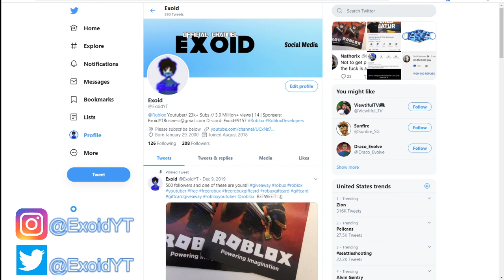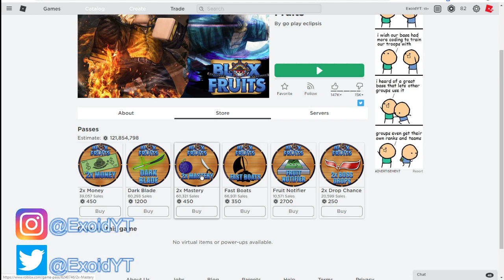ALL *NEW* BLOX FRUITS CODES! *ALL WORKING* 2020 [Roblox]